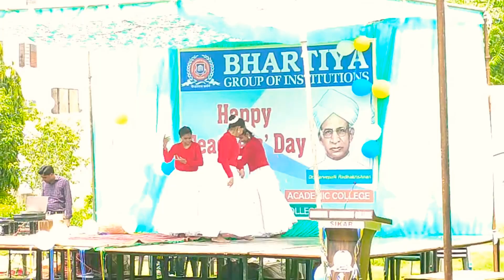6 September 2019